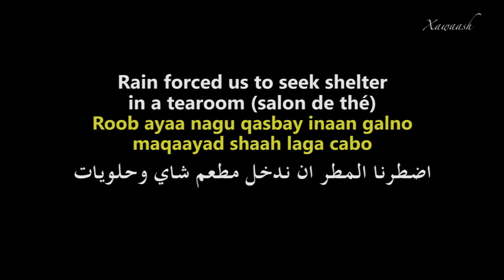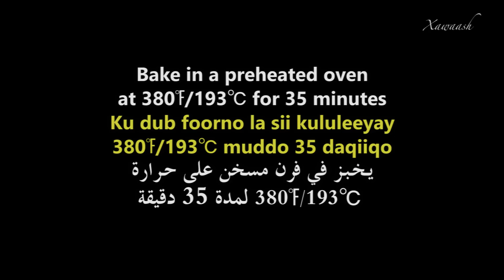Pear Cake - NO MUSIC version (Doolshe Cambaruud) كيك الكمثرى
A cake that is perfect for afternoon tea. It is not too sweet and has a good crumb. VOIR CI-DESSOUS LE FRANÇAIS.

Gâteau à la Poire:
1 Poire moyenne
1 ½ mesure (210 g) de Farine ménagère
½ mesure (100 g) de Sucre blanc en Poudre
¼ cc (1.25 mL) de Sel
2 cc (10 mL) de Levure Chimique
¾ mesure (187 mL) de Beurre Doux (fondu)
2 Gros Oeufs
½ cc (2.5 mL) d'Extrait de Vanille
¼ cc (1.25 mL) d'Extrait d'Amande
½ mesure (118 mL) de Lait
⅓ mesure (100 g) de Confiture de Poire
1 cs (15 mL) de Sucre Glace
¼ mesure (25 g) d'Amandes (effilées)

Instructions:

1. Couper la poire en deux et enlever le coeur, puis la découper en tranches fines.
2. Mélanger la farine, le sucre, le sel et la levure chimique dans un bol. Fouetter pour bien mélanger.
3. Ajouter le beurre fondu, les oeufs battus, la vanille, l'extrait d'amande et le lait.
4. Bien mélanger et verser la pâte dans un moule à gâteau graissé. Vous n'aurez pas besoin de graisser le moule s'il est anti-adhésif.
5. Étaler délicatement la confiture sur le dessus, et aligner les tranches de poire. Saupoudrer les amandes effilées et le sucre glace.
6. Cuire 35 minutes dans le four préchauffé à 380°F/193°C. Saupoudrer du sucre glace, puis servir.